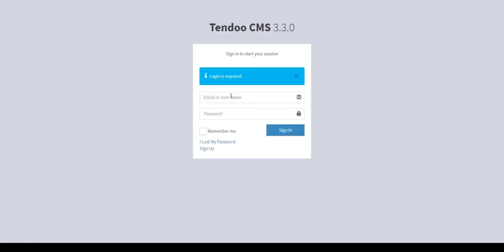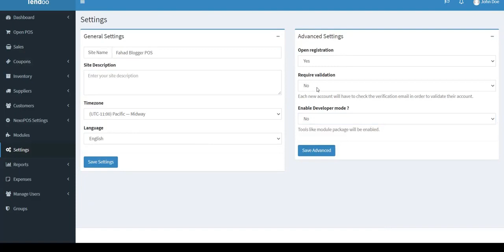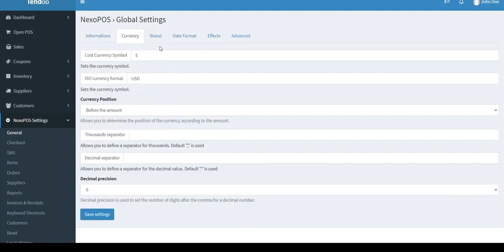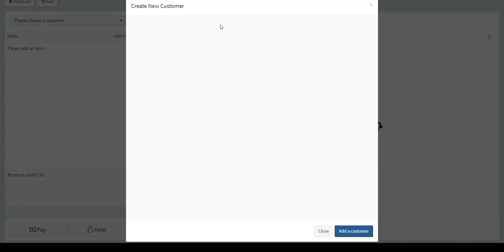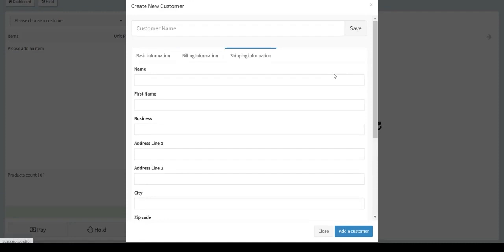Point of Sale POS for Retail Store and Super mart 2021 Used by 1000+ Clients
The point of sale or point of purchase is the time and place where a retail transaction is completed. At the point of sale, the merchant calculates the amount owed by the customer, indicates that amount, may prepare an invoice for the customer, and indicates the options for the customer to make payment.